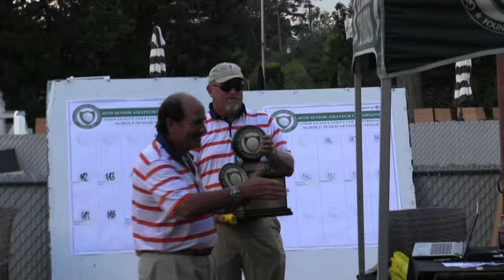2015 Senior Amateur: Steve Walczak interview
GAPTV interviews Steve Walczak of Wilmington Country Club following his victory in the Senior Amateur Championship at Union League Golf Club at Torresdale.